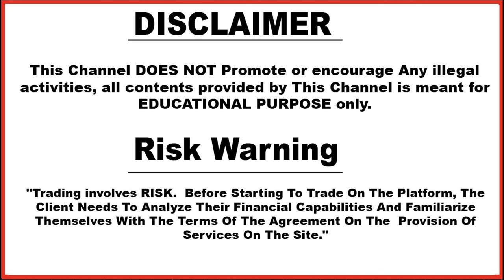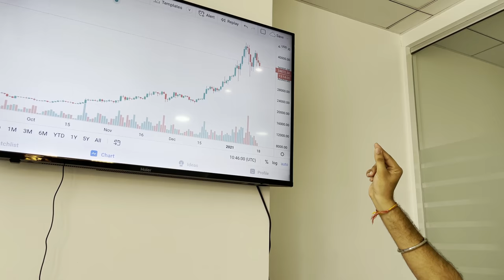Is Multi Screen Required To Become A Pro Trader ? | How Many Monitors Does A Trader Needs ? | Hindi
Based On - Is Multi Screen Required To Become A Pro Trader ? | How Many Monitors Does A Trader Needs ? | Hindi

5. technical_avi_official Instagram

6.  Instagram personal

7. Facebook